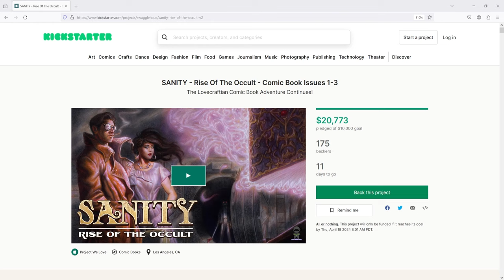What Do Comic Book Dealers Think Of Current CGC Comics? 9.9's? Lawsuits? WonderCon 2024 Discussion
In this video we are back at it once again talking to COMIC BOOK DEALERS this time at WONDERCON Comics 2024. I always enjoy putting these types of videos together because I think its always great hearing from all these experts and getting their thoughts on what is going on in the current comic book collecting market. This time I hit them with all the big topics surrounding CGC. This was the first time I've been able to get their thoughts on all the SCAMS, Lawsuits, Reholdergate, JSA merger and recent trends with grading 9.9's including the now infamous GSX 1. It's interesting to hear their perspectives regarding these topics and how they think it has effected the comic market and collector behavior.

Timestamps
00:00 - Intro
01:34 - High Grade Comics
09:39 - Comic Web
16:34 - Elveen's Comics
29:18 - TNK Comics
34:03 - The Blue Chip Comic
41:31 - FVF Comics

Thank you to all the dealers for taking the time, go give them a follow.